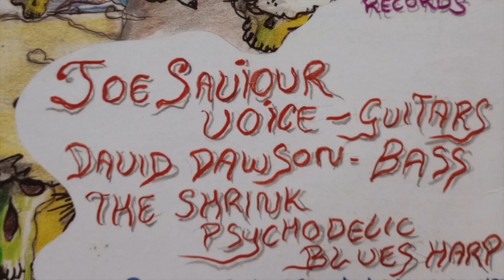DMD Dub HD 720p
'I've Come for my Boy' (Hammond/Elliot) Midnight mix, dub. Performed by The Dental Mechanic's Daughter circa 1985. John (Joe) Hammond, General (Leslie Elliot) Lee, Dave (Chalkie) Dawson. Artwork by John Hammond.